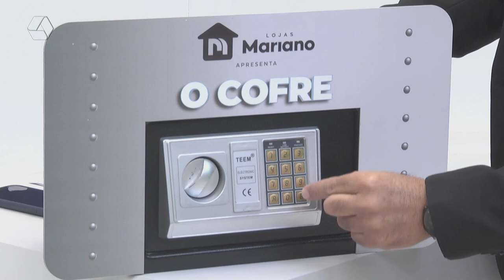internautas não acertam a senha da promoção ‘O Cofre’